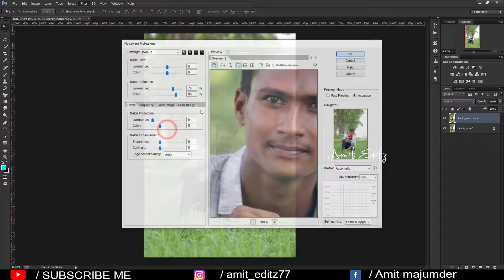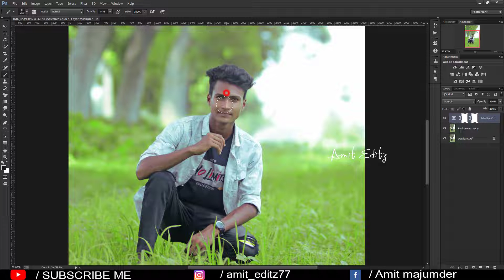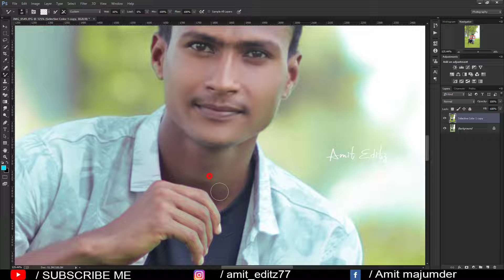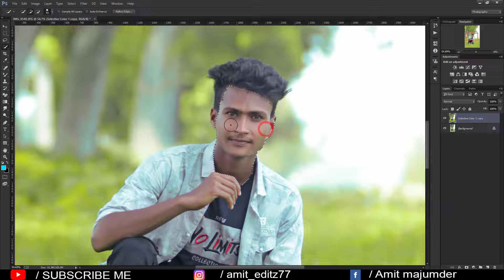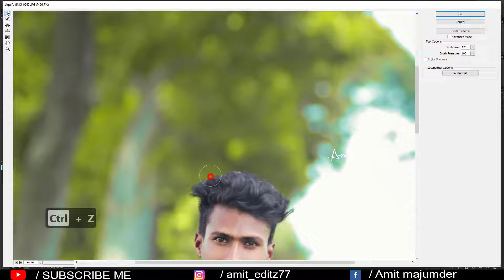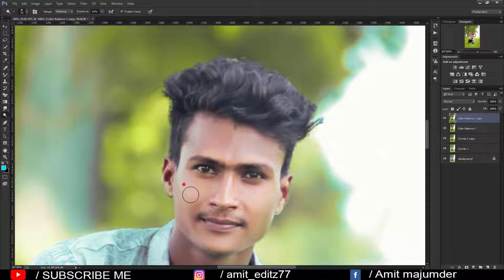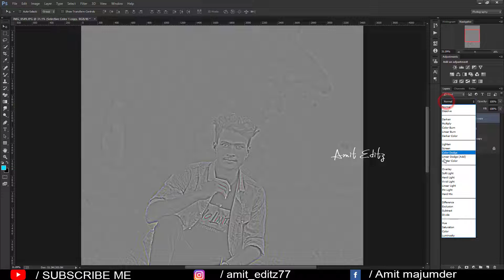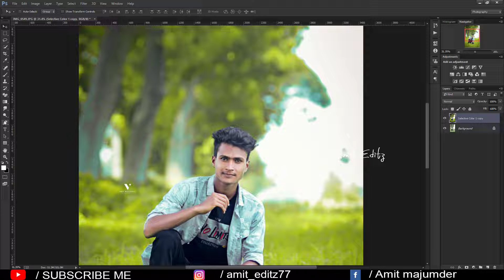How to edit your photo and skin retouching in photoshop | Natural editing tutorial - Amit editz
Hey guys,

Today I am back with a new Latest Photoshop tutorial.In this tutorial,i will show you how to edit photo in photoshop.photoshop editing tutorial 2021.

photoshop
editing
natural editing
boys poses
photoshop tutorial